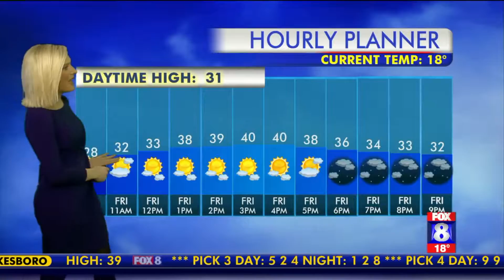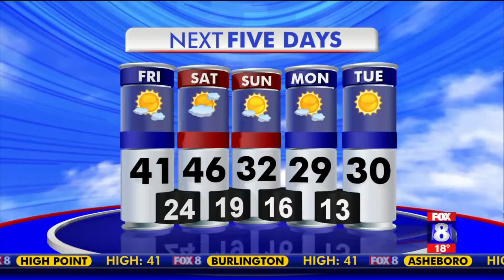Mostly sunny on Friday, high: 41